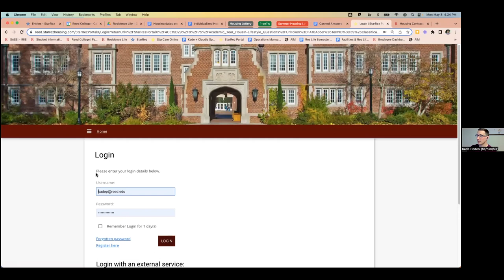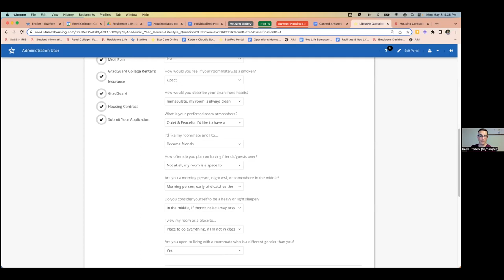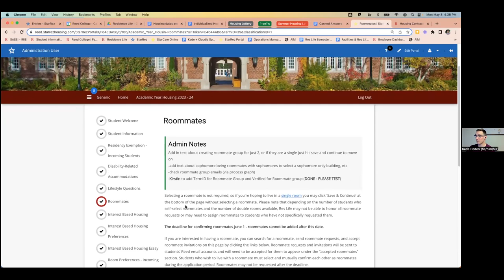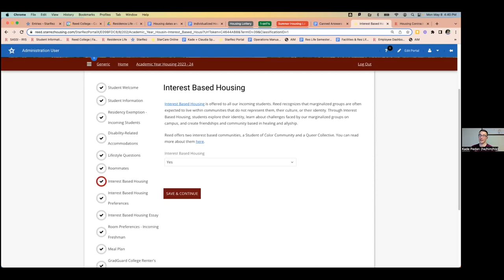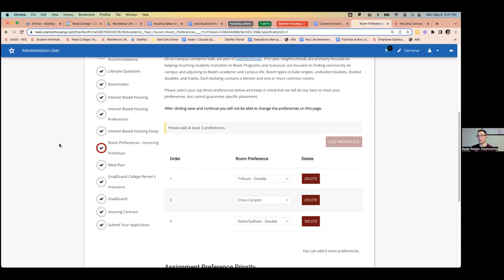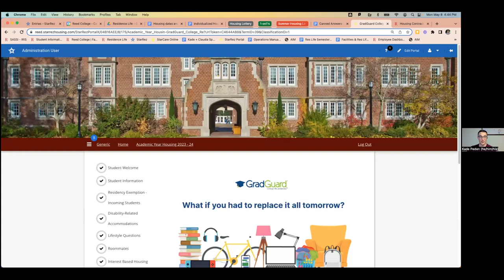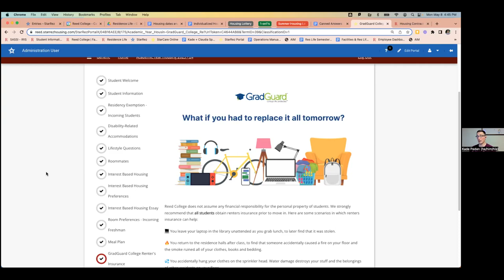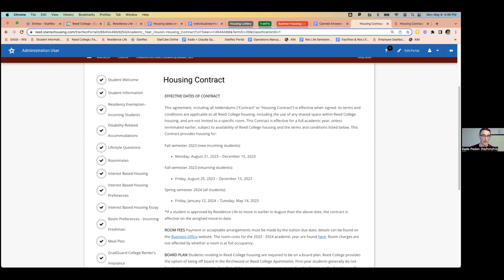Housing and Residence Life Panel for New Reedies '23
Kade Peden (Residence Life Operations Coordinator) and Sarahina Borgia (Residence Life Area Coordinator) walk you through the Housing Portal and all of its components—including roommate matching, building options, lifestyle preferences, and interest-based housing.

Reed College is an institution of higher education in the liberal arts devoted to the intrinsic value of intellectual pursuit and governed by the highest standards of scholarly practice, critical thought, and creativity. Its undergraduate program of study, leading to the degree of Bachelor of Arts, balances breadth of knowledge across the curriculum with depth of knowledge in a particular field of study. The goal of the Reed education is that students learn and demonstrate rigor and independence in their habits of thought, inquiry, and expression.